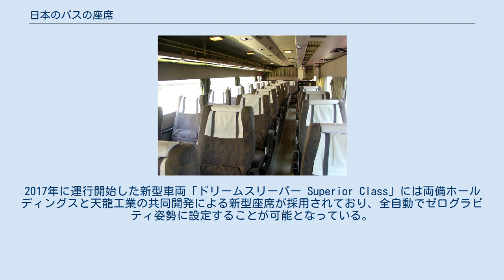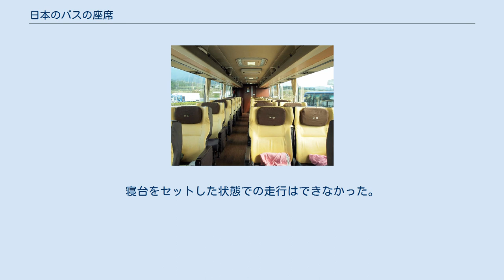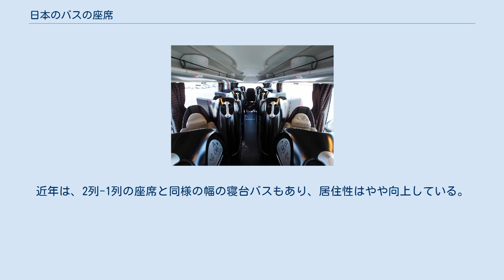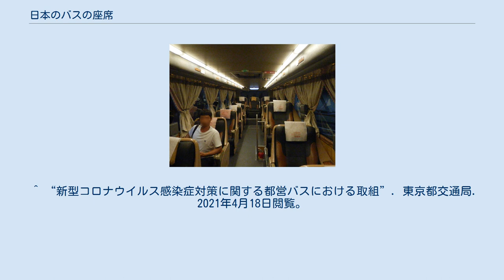日本のバスの座席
日本のバスの座席（にほんのバスのざせき）では、日本のバスにおける座席の配置や形態について扱う。
 窓側に向けた横向きシートの例（日の丸自動車興業「クラシックスカイバス」） 鉄道車両ではロングシートと呼ばれている、車両の長手方向に並んで座る座席。
車両の両側面を背にして座る長いベンチ様の座席である。
バスの場合は最後部の壁面に座席を設置することが可能であり、その壁面の座席が前向きとなるケースが多いため、このように呼ばれている。
ホイールハウスの高さが座面の高さを超えない限りは、座席を多く設置することが出来るが、景色が見づらいという欠点もあり、どちらかといえば生活路線向きである。
初期の路線バスは大半がこの形態であるが、最近のバスでは後述の前向きシートが標準となっているため、優先席・車椅子スペースの折りたたみ座席を除けば東急バスにおいて青葉台地区にて導入されているのが目立つ程度である。
なお、東急バスがこの座席配置を導入した理由はラッシュ時の収容人数確保のためで、この点では鉄道車両のロングシートの考え方に近い。
また、最後部以外にも最前列タイヤハウスの上と非常口前の座席は前向きシートとなっている。
 また、1980年代前半から中頃にも京阪宇治交通（現在会社は合併で解散）で混雑緩和を目的として三方シートを採用した車両が多かったが、閑散時の評判が悪く以後はクロスシートを採用している。
日立電鉄においても1992年頃まで、自社発注車の一部で三方シートを採用していたが、1人ないし2人分ごとに肘置きを兼ねた仕切板を有する独自の仕様で、最前列のタイヤハウス上や非常口部の座席も横向きに配置された。
 横向きシートでは中央を背に座席が窓側（外側）を向く設計もあり、奈良交通「バンビーナ」松本電鉄（現・アルピコ交通）「安曇野穂高周遊バス」日の丸自動車興業「クラシックスカイバス東京」など、主に観光客をターゲットとしたファンタスティックバスで採用されている。
 長距離路線などでは古くから採用されており、近年でも万国共通で標準的な座席配置である。
 夜行運用を考慮した車両では、シートピッチが比較的広くリクライニング角度もそれなりに大きい。
日本では1990年代から、通路を2本として一人分の座席そ独立させ、周囲に仕切りのカーテンを備えるものが登場、その後高速路線バスとツアーバスとの競争激化により、定員確保と高級化の二極分化が一層進んだ。
 観光・貸切車と高速路線車では座面が厚めで、背もたれも両側に小ぶりな頭もたせが付いた高いものとなり、リクライニングも可能である。
加えて、通路に補助席を持つものも多く、補助席の背もたれは2段階に展開する背の高いもので、調節の幅が狭いカム式ながらリクライニング機構も備わっている。
 中・長距離路線では、高速車やその経年車、格下げ車がそのままの内装で使われることも多いが、専用の2扉近郊型が投入される場合もあり、それらの座席は背もたれは高いがリクライニング機能が無く、シートピッチがやや狭いものが多い。
 域内交通用の路線車ではさらに簡素で小ぶりな固定座席となり、クッション類が薄くシートピッチも狭い。
また、ラッシュ時の定員確保や車椅子スペース用として折り畳み収納式の座席を備えるものが増えている。
 座席配置には、2人がけ+2人がけ、2人がけ+1人がけ、1人がけ+1人がけの組み合わせ例がある。
 混合シートの例 三方シートと前向きシートを両方備えているケースもある。
1970年代の京王帝都電鉄バス（当時）などで、中扉から前が前向きシート、中扉から後が三方シートとなっていた例がある。
また、初期の京急型ワンステップバスでは、ワンステップ部分を横向きシート、中扉より後方の高床部分を前向きシートとしていた。
他にも同様の例は多く存在する。
 なお、優先席のみ横向きシートを採用している場合は、混合シートとしては扱わないこともある。
 ボックスシートの例 座席を向かい合わせにしたもので、欧州では路面電車を含め比較的良く見られるが、日本での採用例は少ない。
 後部サロンシートの例 貸切バスの後部セミサロンの例 ハイグレード貸切車などで導入されることがある仕様で、車内の一部を横向きシートとして、テーブルを設置しているものである。
作りつけの座席であるケースと、座席の一部を回転シートとして対応しているケースがある。
多くは後部座席部分がサロンに設定されるが、名古屋観光バス（当時）では、前方にサロンを設定した例もあった。
センターアンダーフロアエンジ...